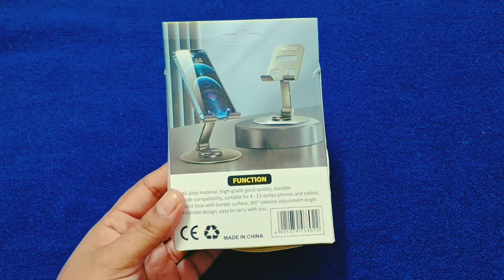Desktop bracket mobile stand/Rs.99/affordable/mahibeautyvlog